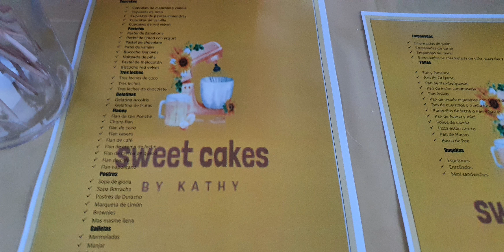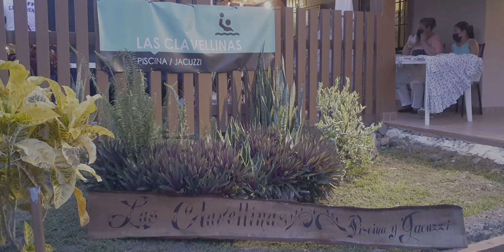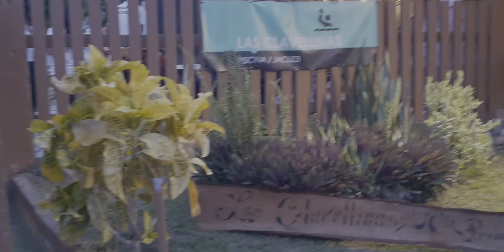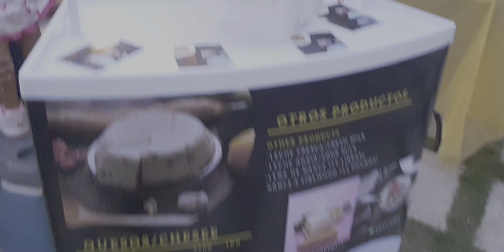Las Clavellinas 2022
pre estreno  del video  Pocri